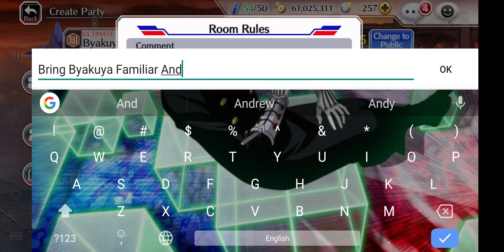Byakuyas Epic Raid Is EZ - Bleach Brave Souls!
Byakuyas raid is EZ PZ

Join Us!